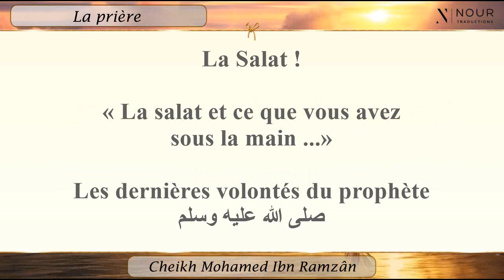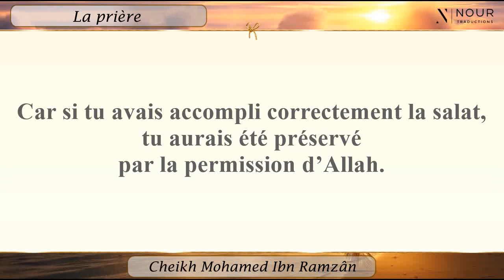Cheikh Mohamed Ibn Ramzân – La prière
CHEIKH MOHAMED IBN RAMZAN
LA PRIERE